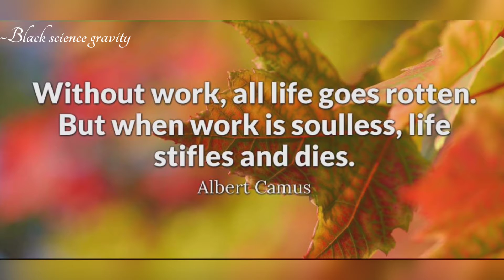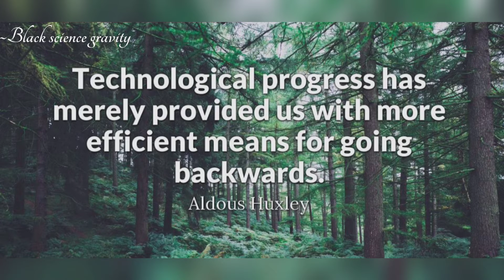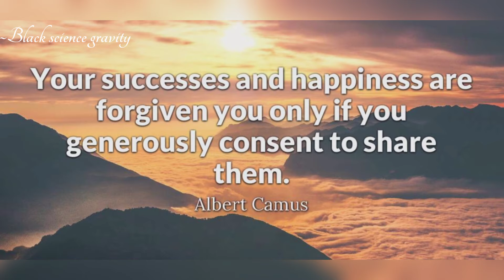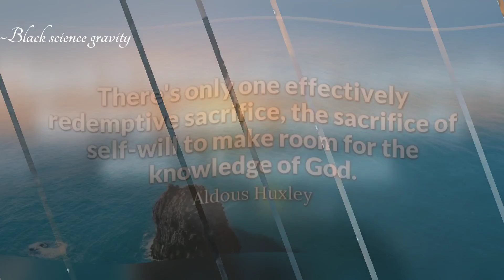Inspirational qoutes of Life|| Albert Camus || Aldous Huxley || Feel the tranquil Music 🍒🍒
~ This content is made belongs to me 😍
~Infringement of my content would not be tolerated!I will opt for strike of the respective channel ©